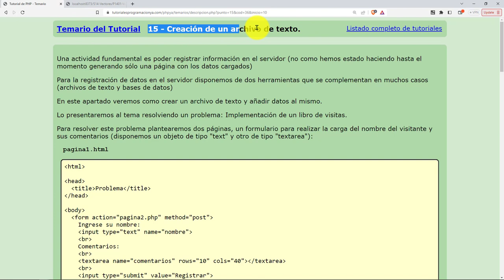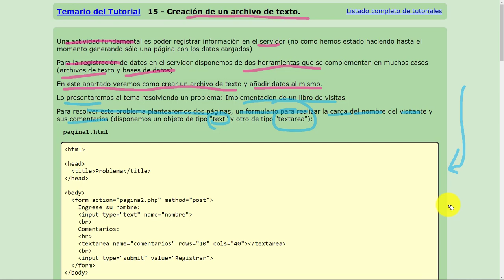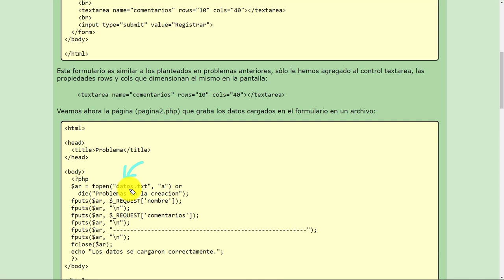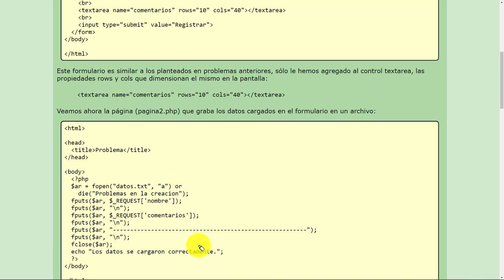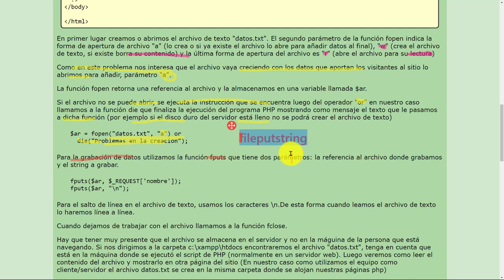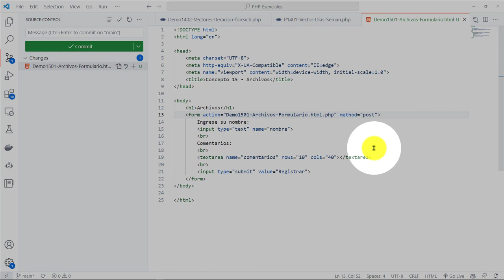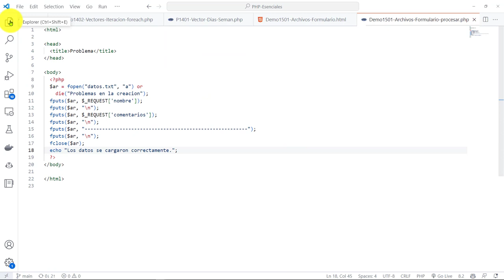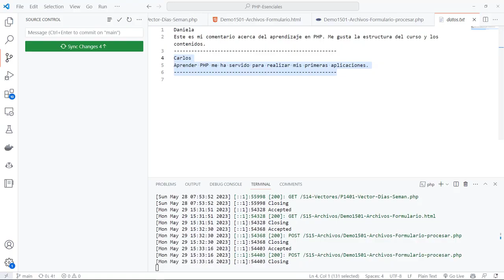PHP Esenciales: 41 CONCEPTO 15 Creación de Archivos de Texto Plano con la Función nativa fopen()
15 - Creación de un archivo de texto.